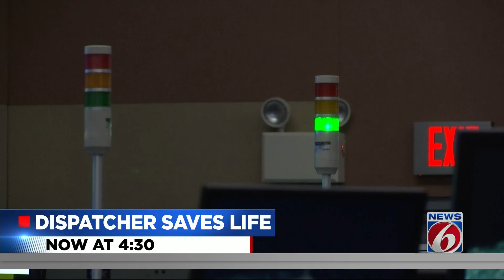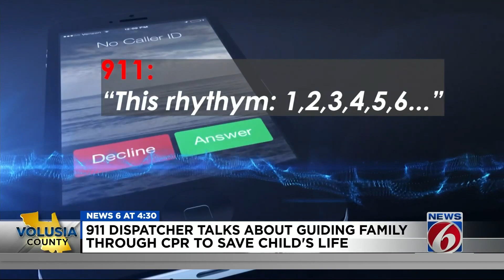911 dispatcher guides family through CPR to save a child's life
The Volusia County 911 dispatcher shared his side of the story Wednesday with News 6 after the sheriff’s office said he helped save a 2-year-old’s life. Deputies said the child was found unresponsive in the family’s pool in DeLeon Springs on Sunday.